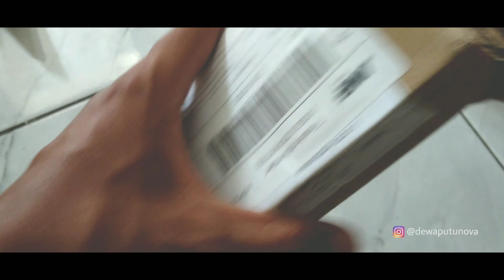FORSINING - JAM TANGAN MURAH (ORIGINAL)